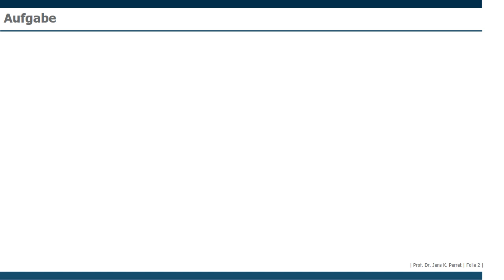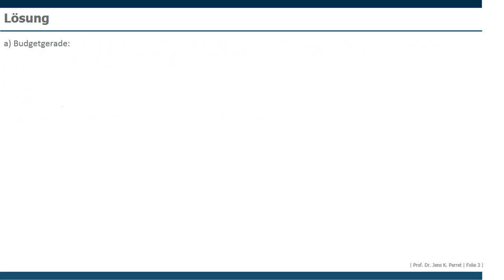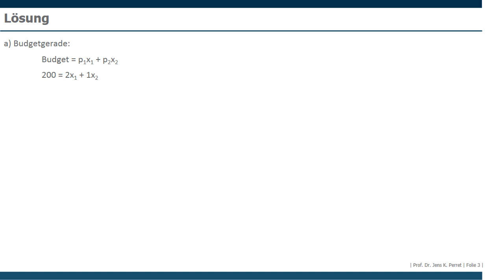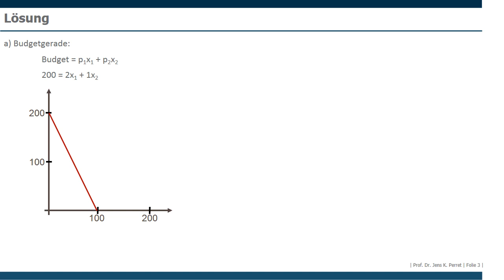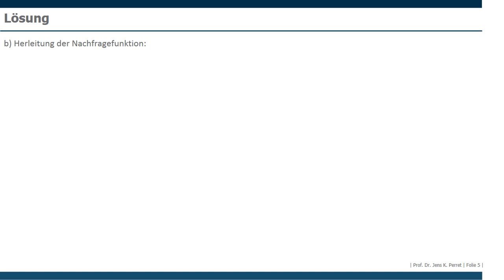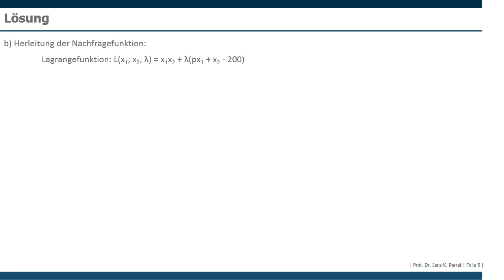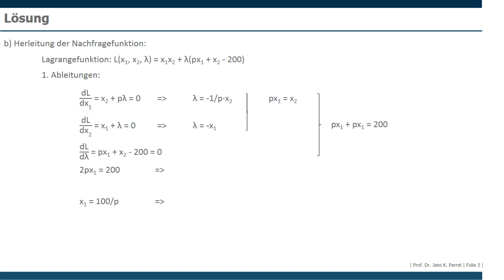Märkte und Gütermarkt - Teil 03.01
Arbeitsbuch Makroökonomik und Wirtschaftspolitik

Sie studieren Wirtschaftswissenschaften und suchen noch ein passendes Statistik Arbeitsbuch? Schauen Sie sich doch dieses hier an: